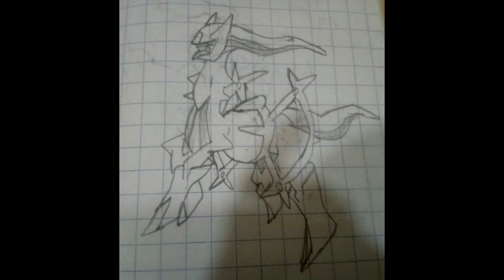my pokemon drawings